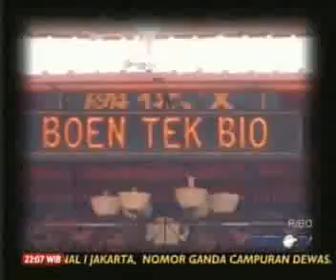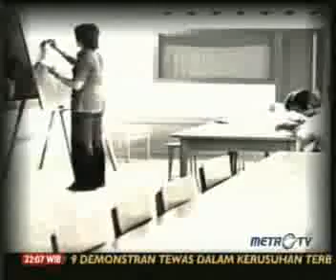iProud - Udaya Halim di Kick Andy 1-2.flv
Udaya Halim diwawancarai Andy F Noya di acara Kick Andy dengan tema "Ke Tanah Air Kami Kembali" di Metro TV

Udaya Halim adalah seorang pejuang  kehidupan dan pendidikan asal Tangerang, Banten. Masa kecilnya adalah sebuah perjuangan. Udaya hanya seorang anak yang hanya bersekolah sampai SMP setelah itu, anak  ke-4 dari  8 bersausara itu harus menjadi pelayan toko di Pasar Baru.

Dengan upaya keras, Udaya memiliki  lembaga kursus miliknya yang diberi nama King's English Course. yang di tahun 1992, menjadi perwakilan resmi King's England.

Bukan saja menjadi perwakilan di Indonesia, tetapi juga menjadi business alliance, bahkan lembaga itu kini menjadi satu-satunya pemilik IBEC (Indonesia-Britain Education Centre) yang menjadi perwakilan resmi dari 25 universitas terkemuka di Inggris.